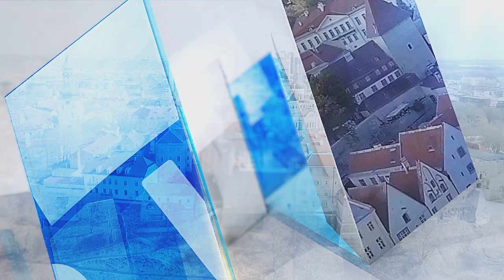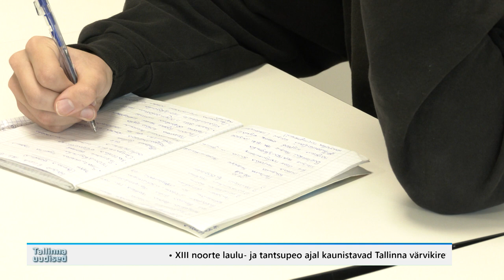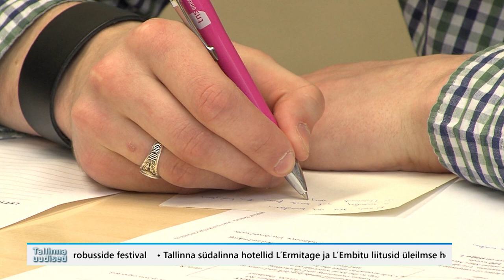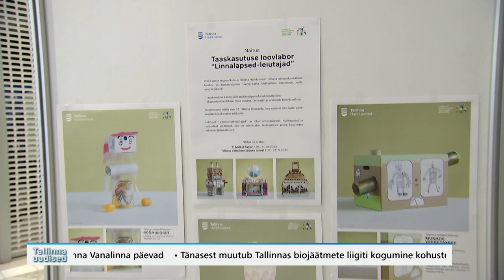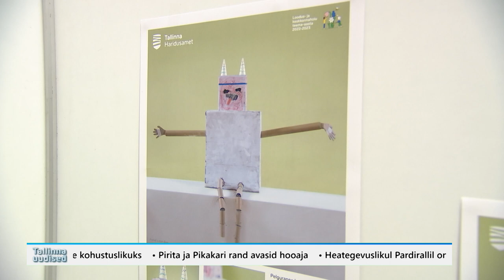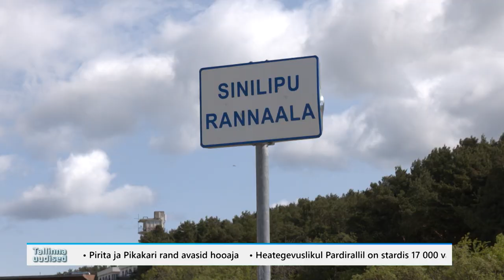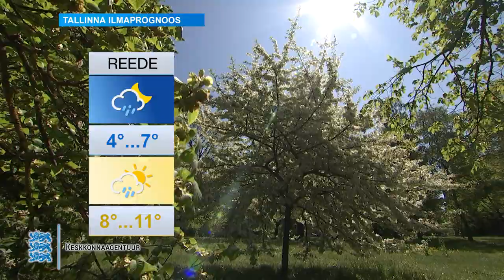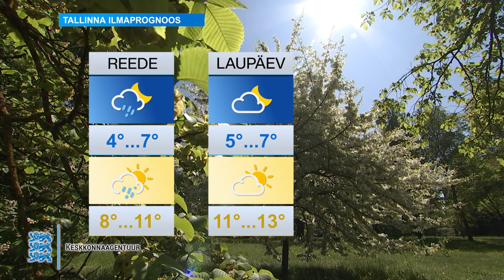01.06.2023 - Tallinna uudised